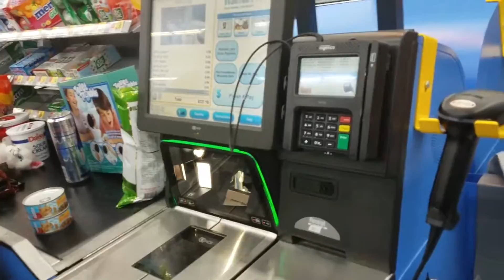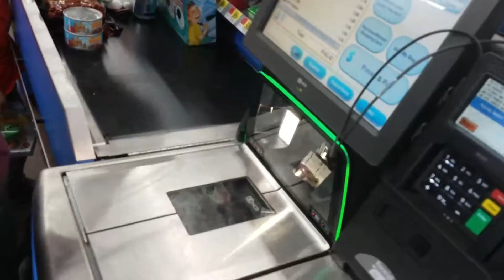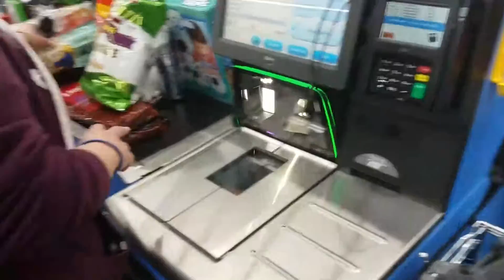I'm working at Walmart now!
Showing off my new checkout skills at our local Walmart.  They don't need to hire people because everyone has to check out their own items!